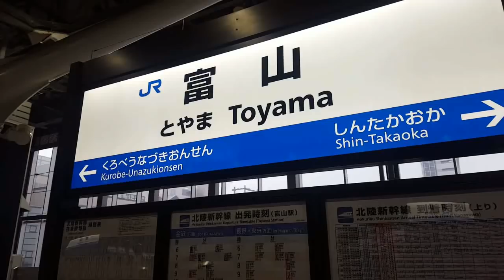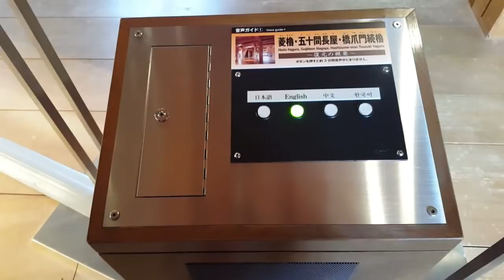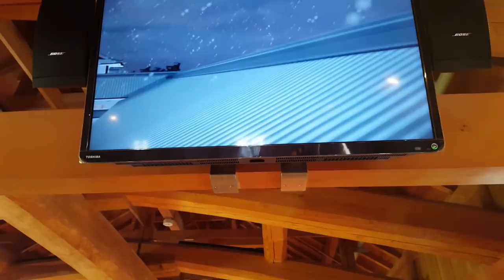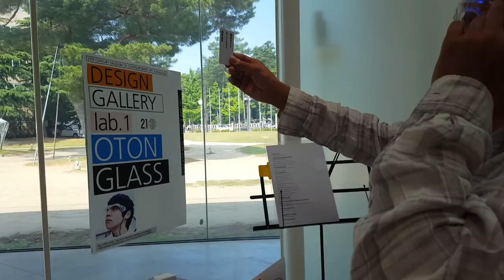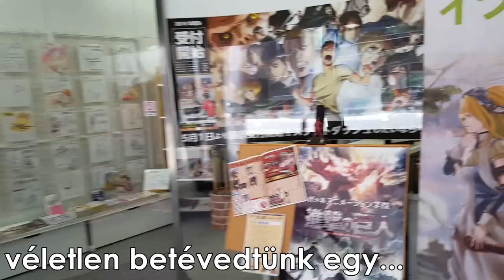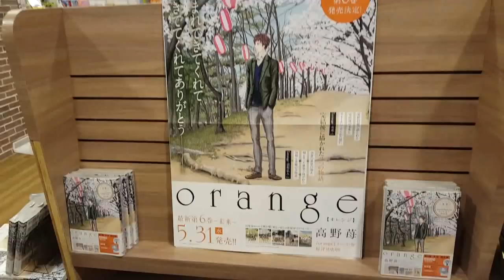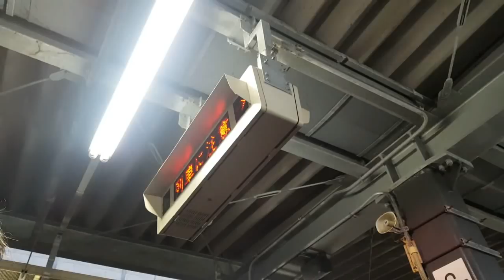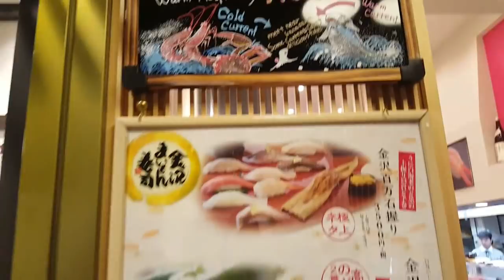Shinkansen száguldás, tv, mozi, pláza és pihi Japánban | KANAZAWA | Japán Vlog 21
Újabb izgalmas japán helyszín, ahova ráadásul a hihetetlenül száguldó Shinkansen gyorsvonattal mentünk :) Késés tényleg nem volt, csak fáradtság... 2 nap laza kis történései, de annál izgalmasabb dolgai egy videóban, Kanazawa városában.
Jó szórakozást!